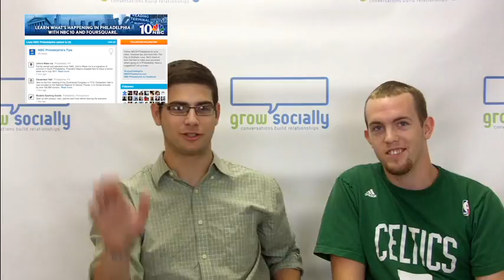Grow Socially Summer Series Episode 11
Here's a rundown of the top 5 social media stories for the week of 8/15-8/19/2011

5. LinkedIn updates Mobile Apps
4. StumbleUpon Adds Explore Box to website
3. Google buys out Motorola expanding its network
2. NBC 10 Philadelphia uses Foursquare to update people with News
1. Hacker group Anonymous announces they will kill Facebook on November 5th